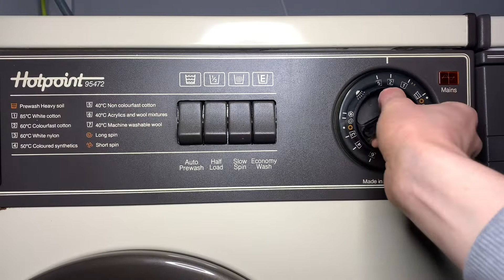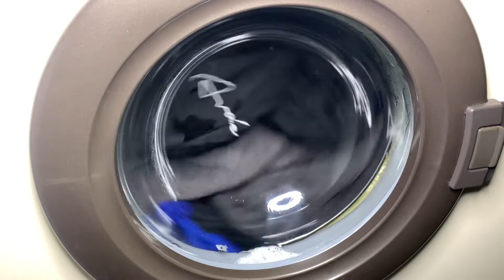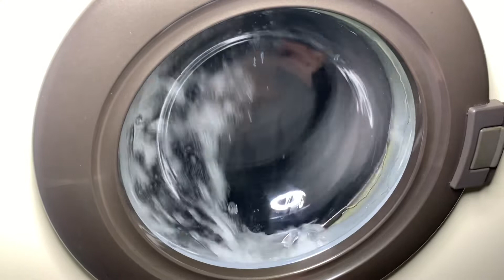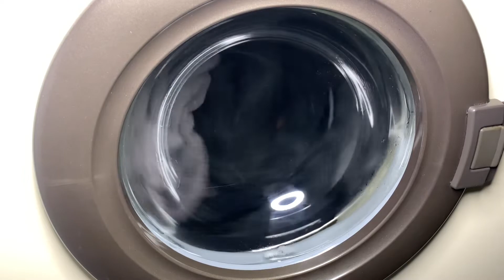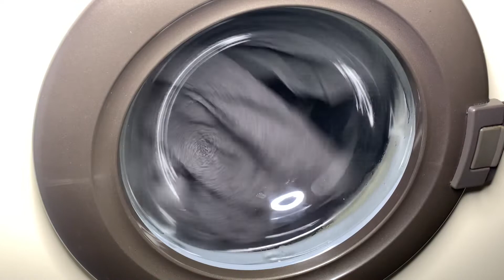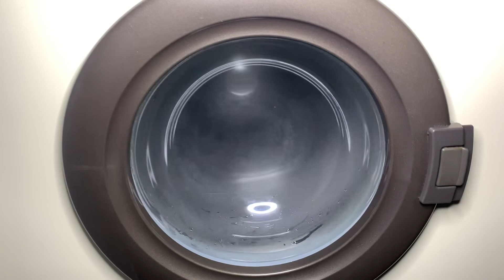Hotpoint New Gen 95472- Program 2- 60° colourfast cottons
Filmed this video back in March wasn’t sure whether to upload it or not but thought I might as well. Hotpoint new gen doing a large load of darks I can’t remember what washing powder and softener I used, I deffo should’ve put that large dressing gown in there that was to much which is why I put it on an additional spin as well couldn’t quite get to it’s top speed, enjoy!